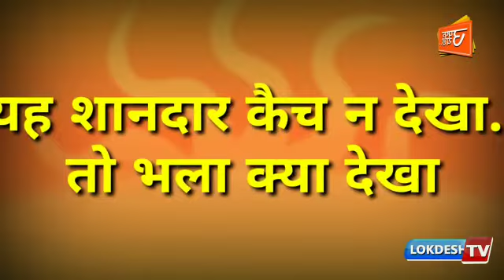शानदार जानदार कैच ! यह न देखा तो मानो कुछ भी न देखा(1)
भारत को भले ही इंग्लैंड के खिलाफ टी-20 के इस मैच में हार मिली हो लेकिन हरलीन का ये कैच ऐतिहासिक बन गया ।भारत के कई पुरुष और महिला खिलाड़ियों ने शानदार कैच पकड़े हैं लेकिन फिलहाल हरलीन की ये फिल्डिंग सोशल मीडिया में लाइक्स और कमेंट्स बटोर रहा है । क्रिकेटर सचिन ने भी ट्वीट करके हरलीन का हौसला बढ़ाया है